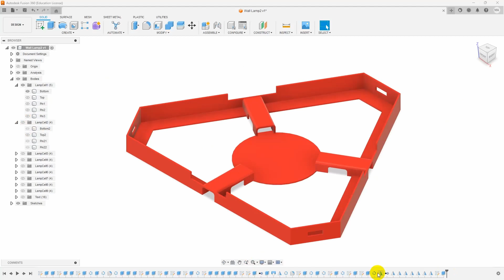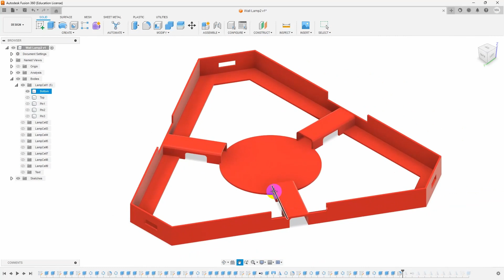Colorful Wall Lamps - Part 9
Colorful Wall Lamps,  Led Panels, Triangular LED Lights, Nanoleaf Light Panel